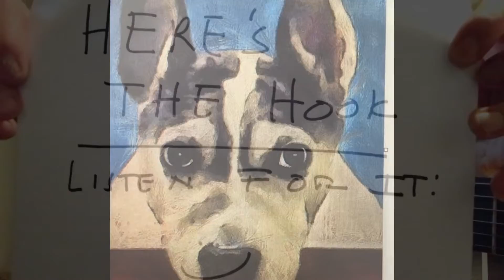“No Time Like the Present.”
“Past glories are poor feeding”
Isaac Asimov 1951

It’s been some time,
Good to see you again.
But your still hangin on,
To what you could’ve been….